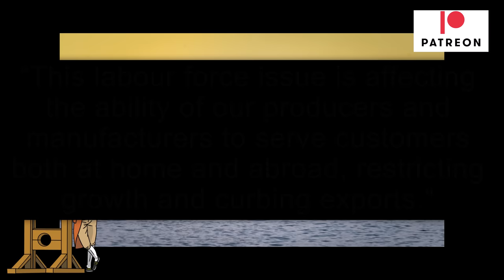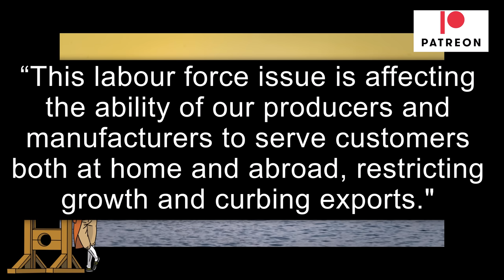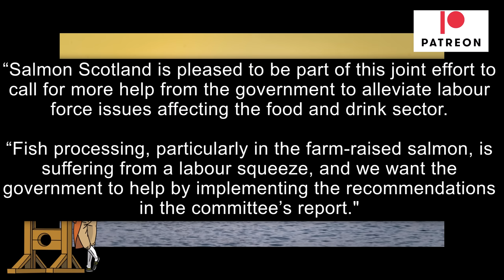Fishermen Put Pressure On George Eustice To Ease Worker Shortage!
The fishing industry was one of the if not the most promoted during the Brexit saga but it seems it has been the one most forgotten too.  Salmon producers and processors in Scotland have written a letter to the Department for Environment, Food and Rural Affairs Secretary of State George Eustice asking him for help of "acute labour shortages", but I fear he is not interested in helping and completely useless.